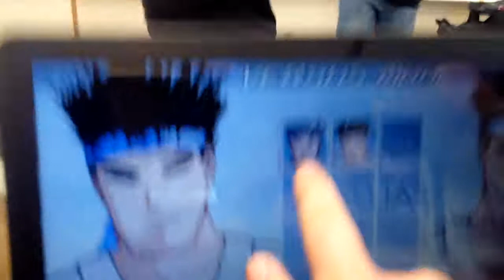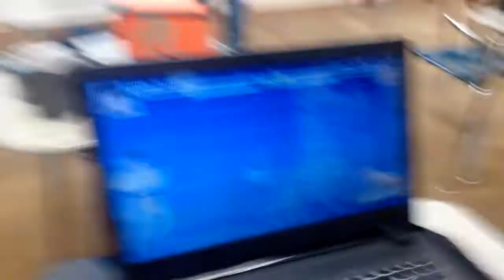Prof. Good Vibes and Gavix Riddler try to play M.U.G.E.N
They like M.U.G.E.N, they are just to proud to admit it